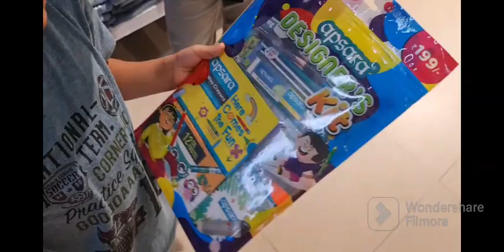17 August 2023